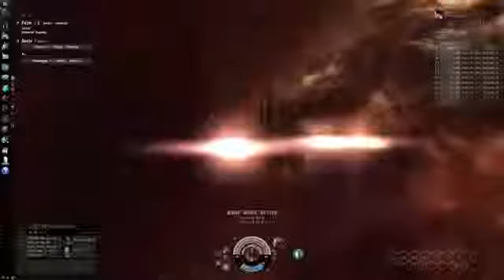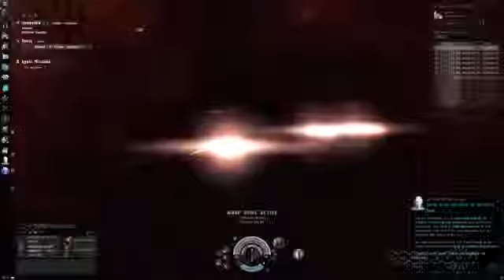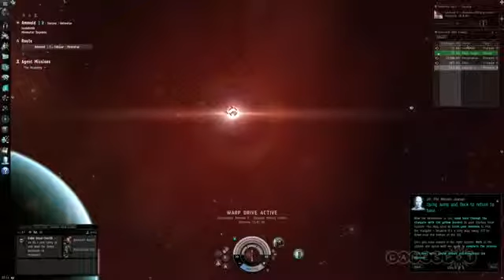EVE Online It Begins Gameplay975